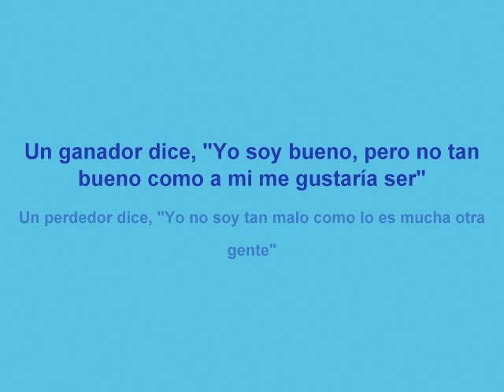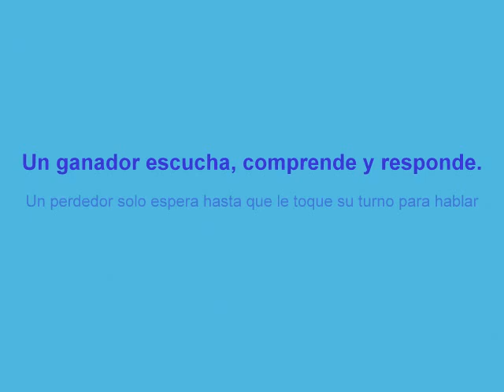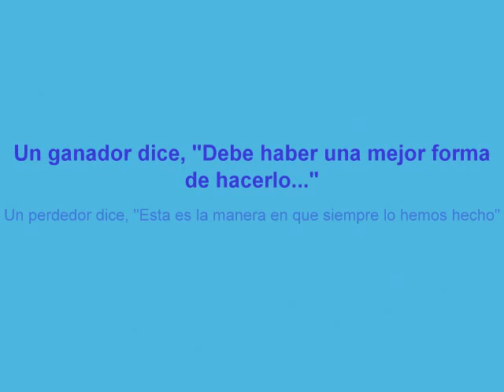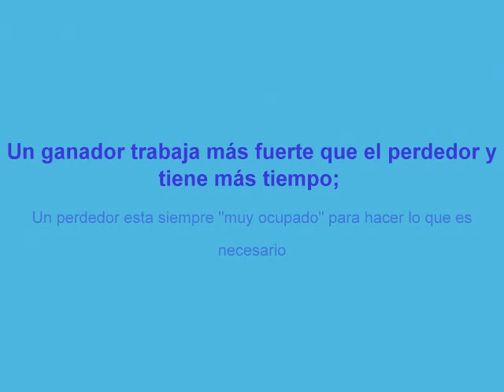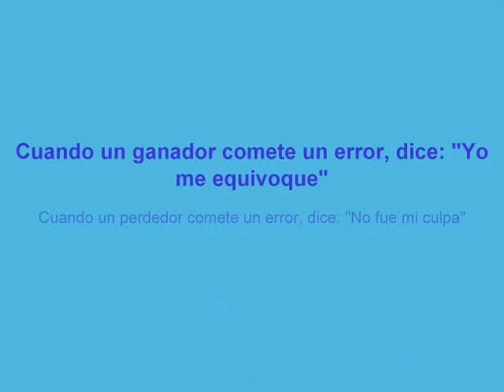Varisco Intendente 2011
MOVIMIENTO RENOVADOR RADICAL